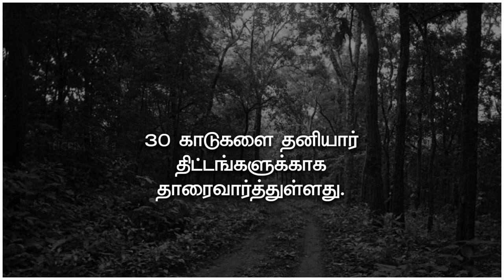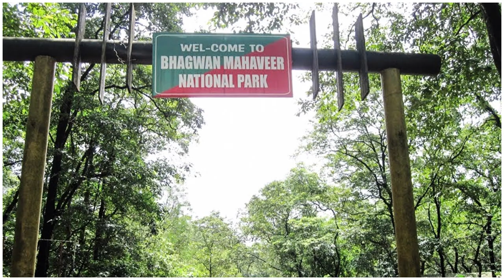பசுமைக் காடுகள் தனியாருக்கு தாரைவார்ப்பு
ஊரடங்கு அமலில் இருக்கும் இந்தச் சூழ்நிலையில் மத்திய சுற்றுச்சூழல், வன மற்றும் பருவநிலை மாற்ற அமைச்சகம், உயிரியல் முக்கியத்துவம் வாய்ந்த 30 காடுகளை தனியாருக்கு தாரை வார்த்துள்ளது.